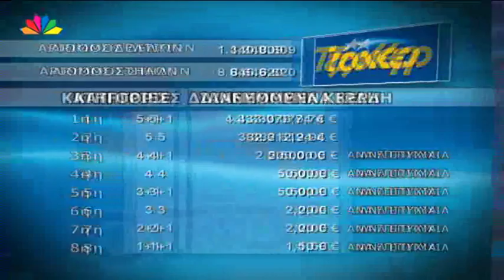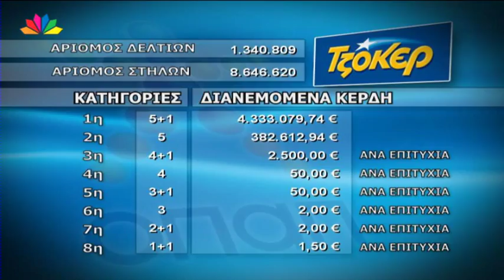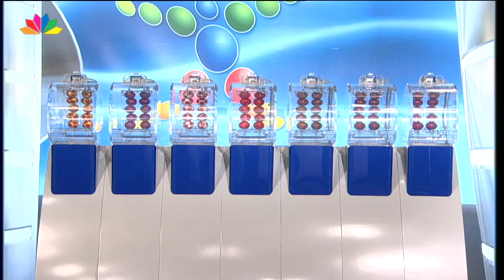Η κλήρωση του ΤΖΟΚΕΡ και ΠΡΟΤΟ - 12.10.2014